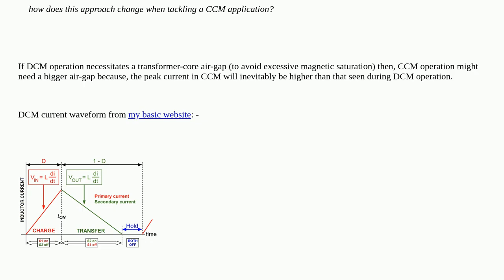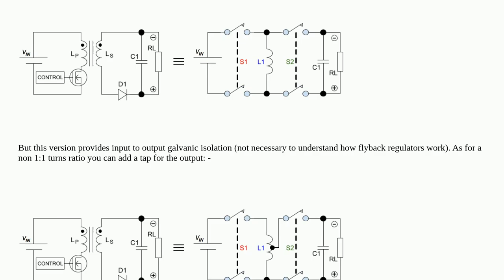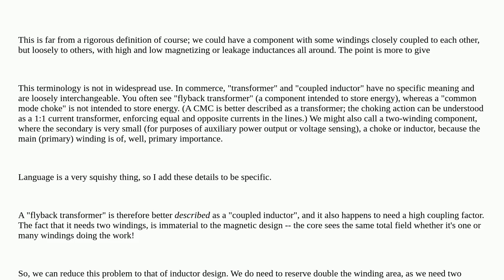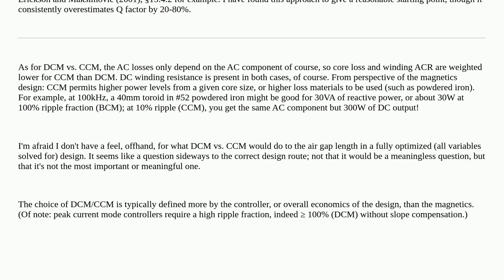Electronics: "To Gap, or Not to Gap" Inductor/XFMR - Energy POV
"To Gap, or Not to Gap" Inductor/XFMR - Energy POV

A special thanks goes out to the community

  power-electronics inductor switch-mode-power-supply energy transformer